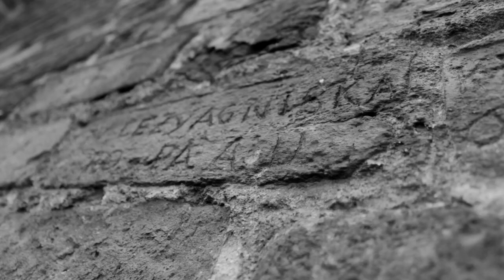Adu & Młody - Nie o taką Polske walczono - TRAILER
Adu & Młody - Nie o taką Polske walczono
Produkcja teledysku: Mateusz (Mabu) Buliński